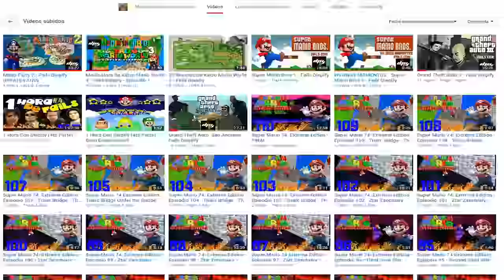Super Mario Bros. 1 - FAILS